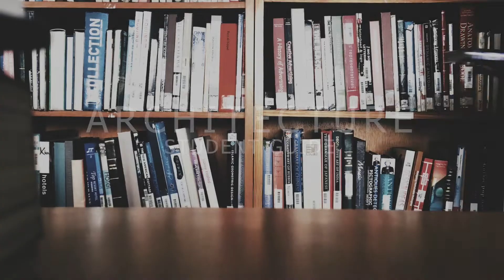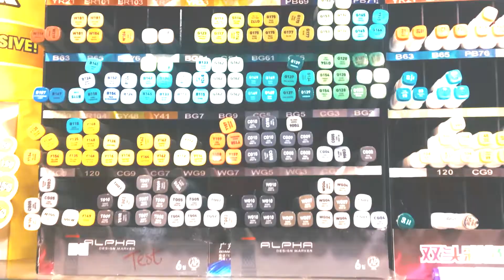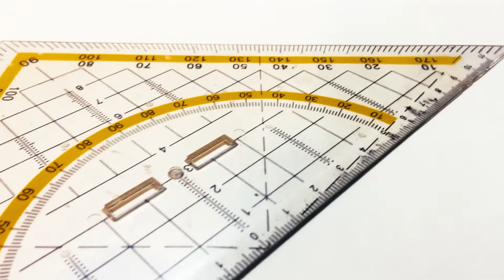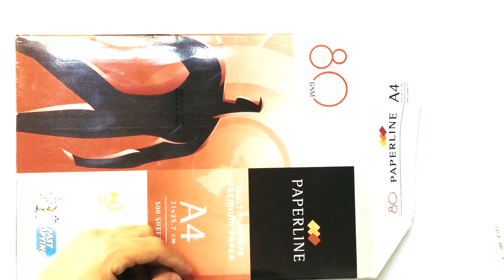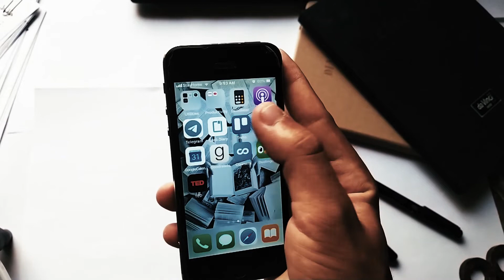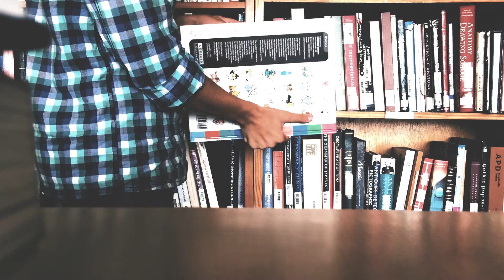الأدوات الأساسية | دليل طالب الهندسة المعمارية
بهالفيديو حاولت أشرح ولو بشكل بسيط عن الأدوات الأساسية اللي ممكن تستعملها كطالب عمارة ..
هي أول فيديو بالسلسلة وان شاءلله حيتبعه فيديوهات لاحقة بعدة مواضيع بتهم طالب العمارة..
مشاهدة ممتعة ^_^
حساباتي عالسوشال ميديا ..